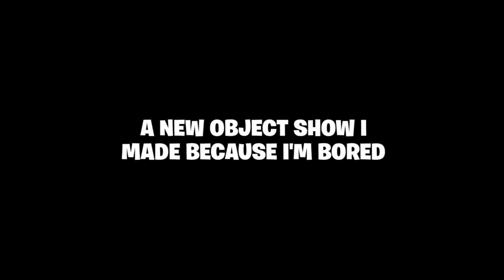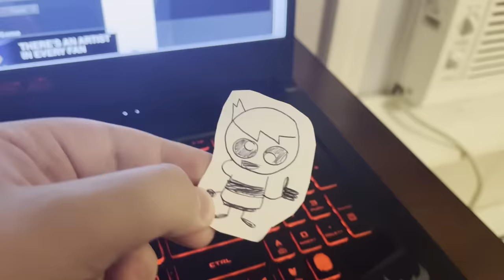ANOSIMBIB 9: Leaf Me Alone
VOTING LINK: it’s over go home

yep a new episode exists